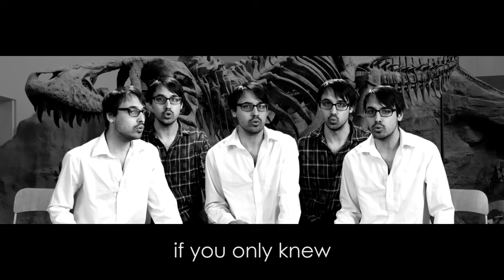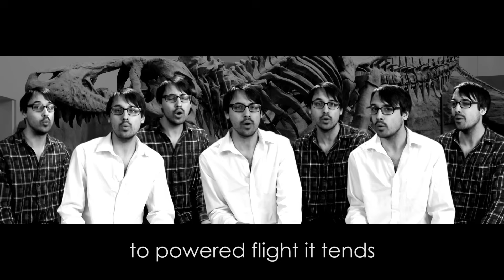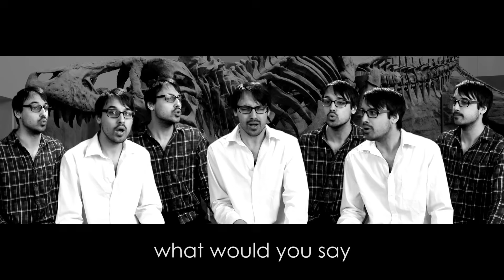More Than Birds (Extreme Parody) | A Capella Science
Look up in the sky! It's a bird! It's a dinosaur!

Science Odyssey is a ten-day national campaign of discovery and innovation. It celebrates Canadian achievements in science, technology, engineering and mathematics (STEM) by bringing together hundreds of events and science outreach leaders. Science Odyssey delivers fun, engaging and inspiring activities to Canadians of all ages, but is particularly geared towards inspiring and engaging youth—the next generation of science leaders.

Science Odyssey brings together government, universities, colleges, polytechnics and institutes, science centres and museums, libraries, schools and educators, parents, and in particular, Canadian youth interested in STEM. In its first edition in 2016, Science Odyssey mobilized 341 partners from all of these sectors, who organized 626 events in 222 cities and communities across Canada.

Canada’s largest STEM celebration is powered by NSERC, a federal agency that is the focal point for discovery and innovation in natural sciences and engineering and ensures Canada is producing major discoveries and world-firsts in cutting-edge, high-impact domains that will shape the world we live in.
LYRICS

Pigeons and doves coo
They're not two birds but one from a deeper view
With life that always holds true
One descent but if you only knew
How clearly
Gulls and geese have had their roots revealed

More than birds
The fossils have the clues to make it real
By the mid-Jurassic they had warm bodies
And hollow airy bones

If raptors grew wings and flew
More than birds the stones reveal
Archaeopteryx is real
What would you say
If I told you birds convey
More than eggs and tasty stew
They're a strain of dino too

More than birds

How could life give rise to
Cockatoos from such a monstrous plan
Selection pressure substitutes their
Jumps for glides
To powered flight it tends
Adapting or T-Rex's feathers and wishbone

More than birds
By oviraptor's breeding can be shown
Cause like birds they laid their eggs sequentially
And sat on them to grow

If you died while stuck in goo?
More than birds in amber sealed
Dino plumage is revealed
If our rooks and birds of prey
Are the ancient kings made new
Cause they're avian dinos too